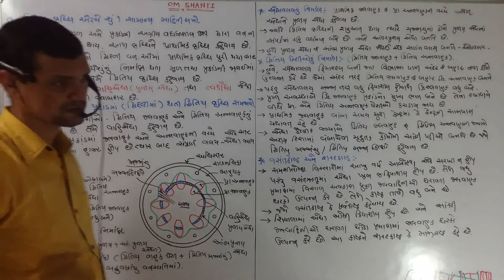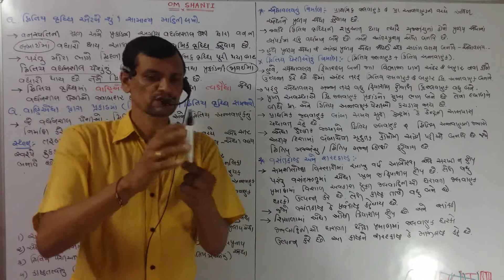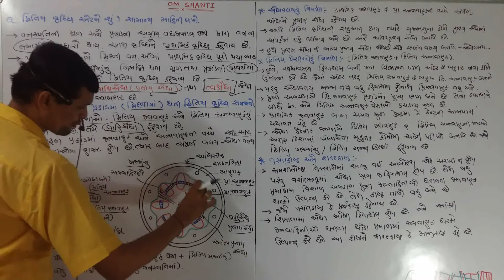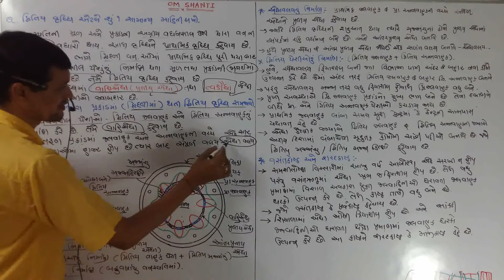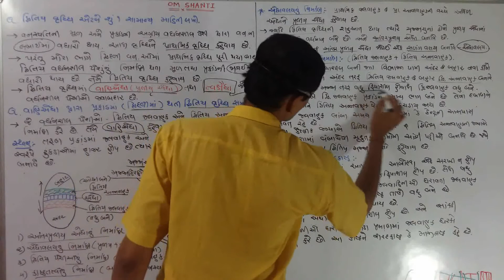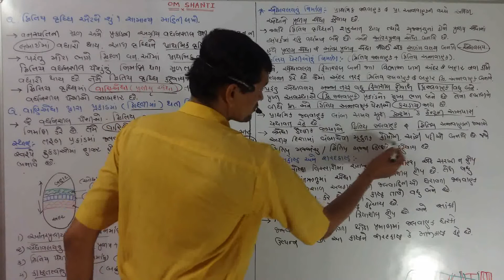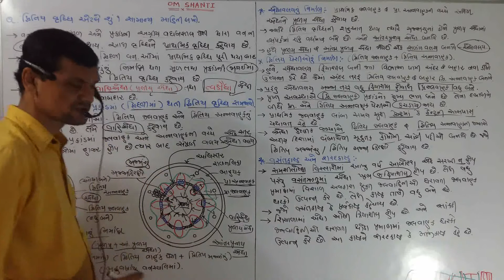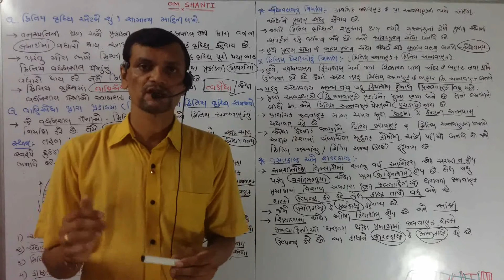11 Sci Biology Chap 6 part 13